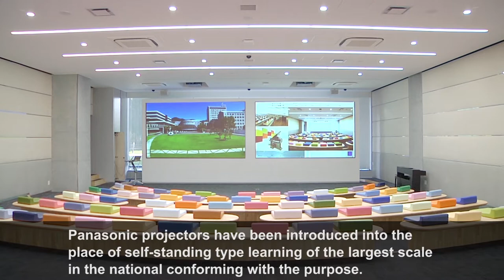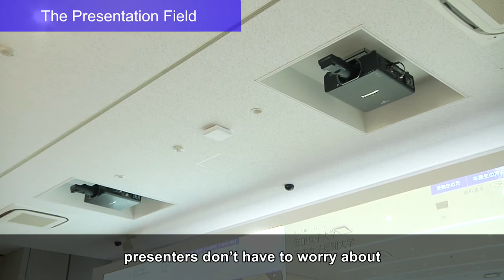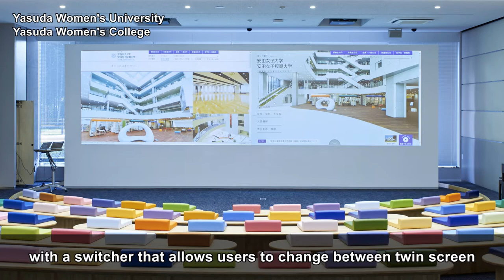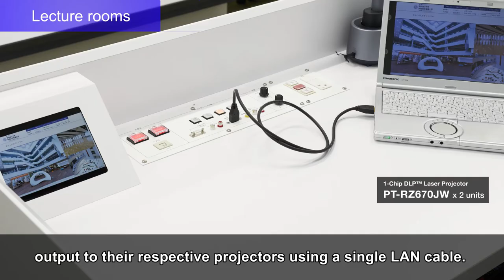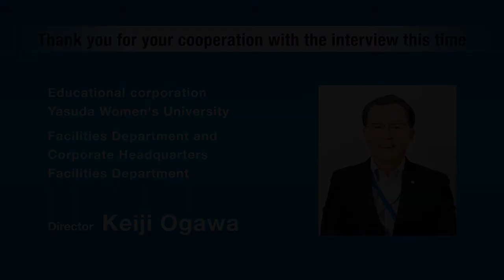Panasonic Projector: Case study | Yasuda Women's University/Yasuda Women's College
Supporting "Soft and Hard" Women with a Versatile AV System

Yasuda Women's University is the national prominent university having 7 departments, 12 school subjects and 1 junior college, 3 graduate course.
The school motto, “soft and hard”, has been inherited certainly, and the great women with the hardness and the softness have been produced in all ages.
Following the 9th Building in 2007 and the 5th Building in 2014, the new 1st Building was completed in August 2016.
Here, in one of Japan's largest-scale independent study facilities, Panasonic projectors and displays are installed to meet the needs of each area.